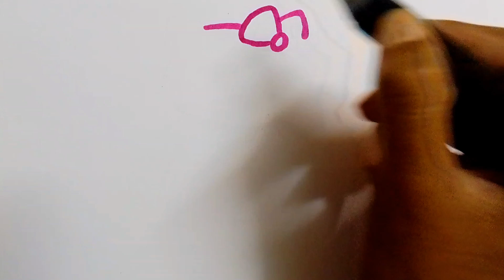How to draw a hello kitty with heart step by step || hello kitty drawing || kids toodles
In this VIDEO we are going to draw hello kitty with heart step by step, hello kitty
 drawing easy , hello kitty drawing for kids

hello kitty with heart drawing,
hello kitty easy drawing step by step,